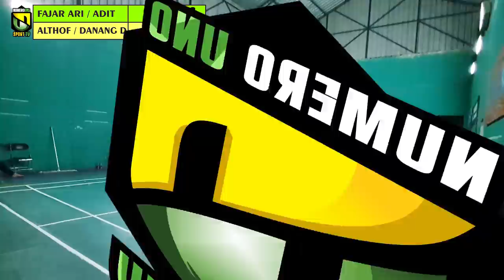[ R16 BINA BANGSA RAYA 2020 ] Fajar Ari/Adit vs Althof Bariq/Danang Dwi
Turnamen bertajuk "Silaturahmi Akbar BINA BANGSA RAYA 2020"
Dilaksanakan di GOR Bina Bangsa Raya, Cinangka, Sawangan, Depok, Jawa Barat pada tanggal 25 s.d. 28 Desember 2020.

Babak 16 besar :
Fajar Ari/Adit vs Althof Bariq/Danang Dwi
Komentator : Agung Permana

Profil "Fajar Arie Mangun" :
TTL: 15 Feb 1992
Klub: Jaya Raya
Prestasi (Atlet):
- Juara Ganda Putra 2007 U17 (Sirnas Bandung)
- Juara Ganda Putra 2007 U17 (Sirnas Jakarta)
- Finalis LIMA NASIONAL, 2014
- Mens Doubles, Quarter Finals, International Series, Dubai, Uni Arab Emirates 2018

Karir melatih:
- Assistant Coach, Mens Doubles, U16-U19, PB JAYA RAYA. (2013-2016)
- Coach at Xtra Sports Academy, Dubai, UAE (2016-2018)
NumeroUnoSportTV
Channel yang berisi seputar Olahraga Populer di masyarakat,